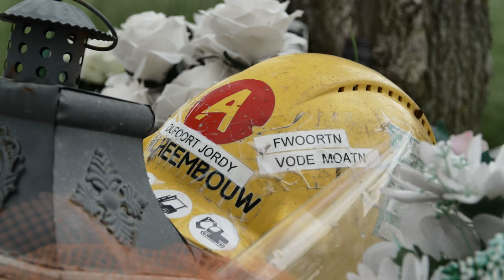6 months ago Jordy Dufoort - Fwoortn💫 💙(4k)